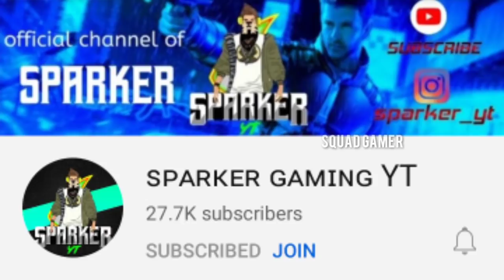Kerala top 10 youtubers face reveal 😍❣️ || part 5 || squad gamer